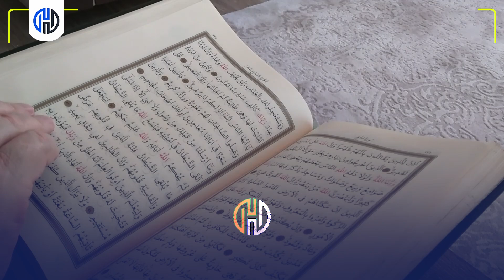Sh Xuseen Cali Jabuuti | Qisooyin Cajiiba Maalinkii Nabiga Wajigiisu La Madoobaaday Cadho Darteed!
Muxaadiro aad u qiimo badan 2024 iyo Sh Xuseen Cali jabuuti Nairobi Kenya.

Speaker: Sheikh Hussein Ali Jabuti
Somali well respected tabliq cleric based on Djibouti

1. This video has no negative impact on the original works.
2. The video is intended for educational and awareness purposes
3. The video is transformative.
4. Video content is always in demand from our community
Tools I use to edit my channel:
Video Editing: Premiere Pro and After Effects-
Graphic Design: PhotoShop and Illustrator
Footage & Images Sources: Dreamstime/Envato Elments/Pexels.com/Pixabay.com/Unsplash.com